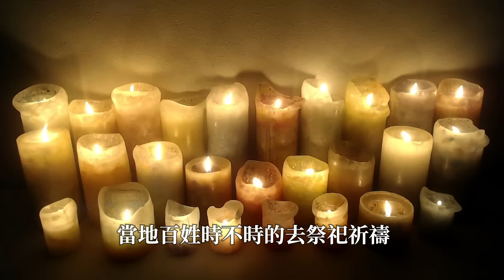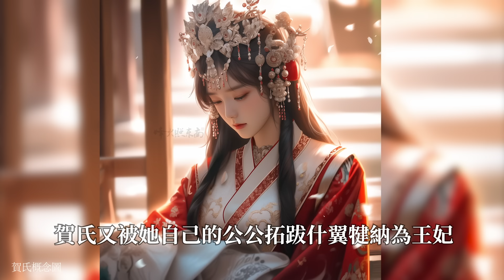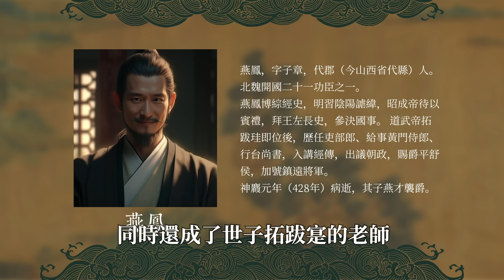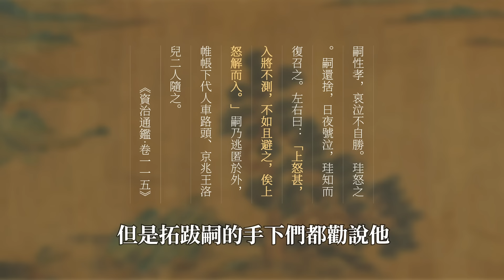娶小姨做寵妃，39歲命喪親子刀下，16歲少年如何開創了150年基業？《漫聊五胡十六國》第16集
6歲亡國，16歲復國，28歲稱帝，年僅39歲就被親生兒子弒殺。
北魏道武帝拓跋珪，是十六國晚期的一位極具傳奇色彩的人物。
在拓跋珪之前，鮮卑拓跋部儘管一度稱雄漠北，但是充其量只能算是聯盟形式的強勢部落。
而在拓跋珪之後，則是用「極其野蠻的方式把拓跋部帶入文明」，成功復興代國，並開啟和奠定了北魏和北朝。

00:00 北魏崛起
02:16 千年謎團
07:33 北魏立國
11:43 草原霸主
15:33 柏肆之戰
20:43 馬踏中州
28:03 說在最後